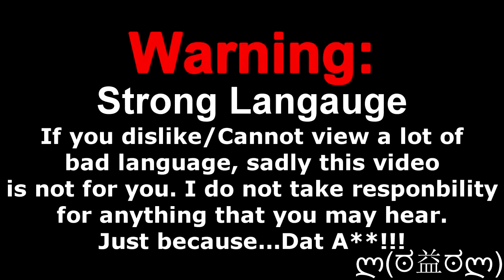Evil Within | Funny Montage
Thank you to those who stuck through the whole Evil Within Series!